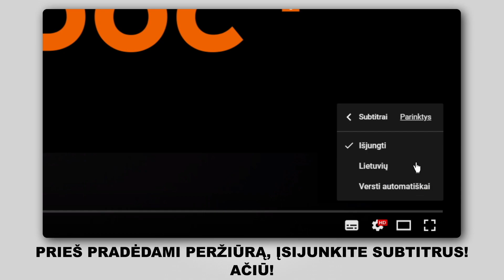Kaip pakeisti priekinių stabdžių kaladėlės FIAT PUNTO 199 [AUTODOC PAMOKA]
Kaip pakeisti priekinių stabdžių kaladėlės FIAT GRANDE PUNTO (199) 1.3 Hatchback 2005–2018 [AUTODOC PAMOKA]

Stabdžių kaladėlės automobiliuose FIAT Grande Punto Box Body / Hatchback –06.2013) / ALFA ROMEO MiTo –...) / ABARTH Grande Punto –12.2012) / ABARTH Punto –...) / ABARTH PUNTO EVO –02.2012) įprastai keičiami pagal identišką algoritmą. Tačiau gali būti tam tikri skirtumai, atsirandantys dėl transporto priemonės konstrukcijos ypatumų.

Visi vaizdo įrašai ir pdf pamokos apie FIAT GRANDE PUNTO dalių keitimą: atsisiųskite ir žiūrėkite su AUTODOC CLUB

0:00 — FIAT GRANDE PUNTO – stabdžių trinkeliu: išsami keitimo pamoka
0:31 Atsukite stabdžių skysčio bakelio dangtelį.
2:32 Nuimkite stabdžių kaladėles.
3:49 Priveržkite stabdžių trinkeles toje vietoje, kur jų paviršius liečiasi su stabdžių apkabos laikikliu.
05:18 Prijunkite stabdžių kaladėlių nusidėvėjimo daviklį.
05:48 Priveržkite rato tvirtinimo varžtus.